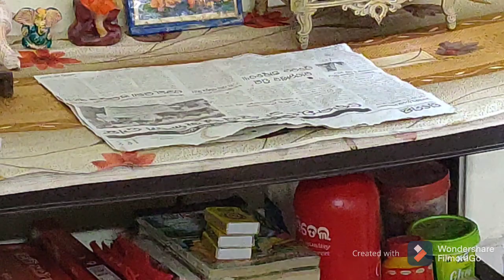ଚୈତ୍ର ମଙ୍ଗଳ ବାର ଉଷା ( ପୂଜା ବିଧି )|| Chitra mangal Bara Usa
Hello Friends,

Bahut dina pare aji gote video te banei chi ki Chaitra Masa Usa Kemiti karibe asa karu chi apna mananku bhala lagiba. jadi bhal lagila tebe like karantu au comments karantu.

Au amiti video aga ku mu baneiba ku try karibi. abe pai atiki.